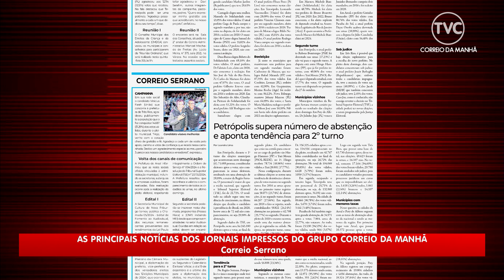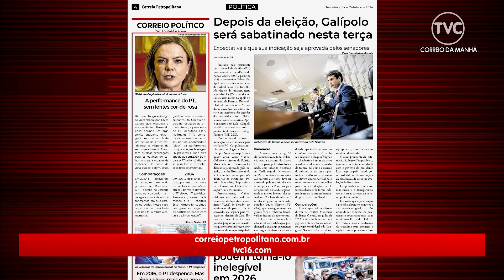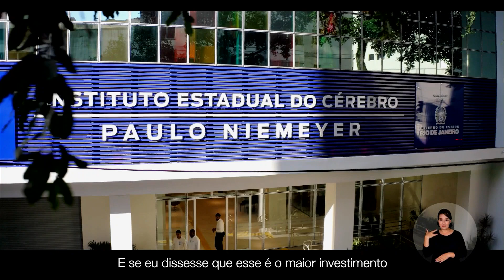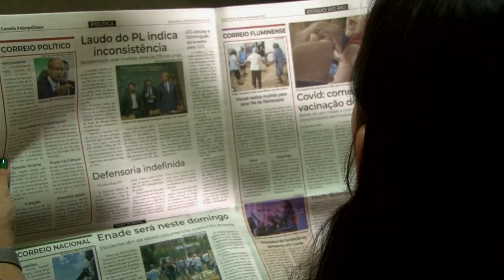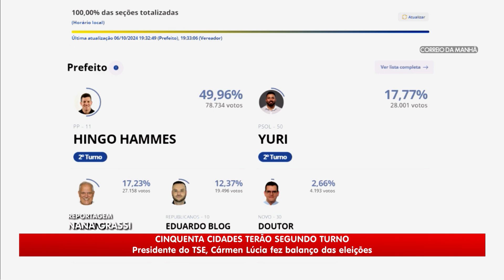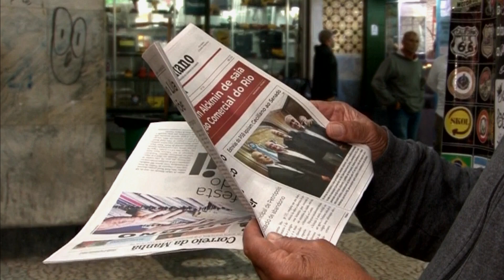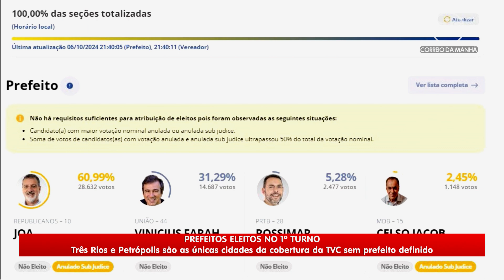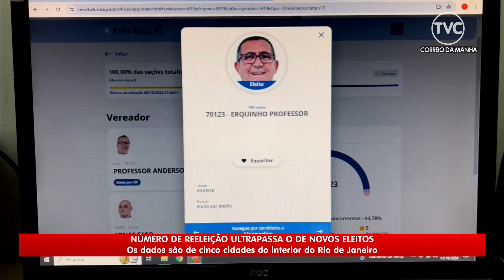Correio Serrano na TV 08 10 24